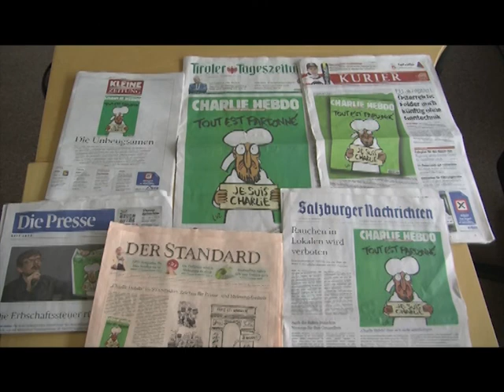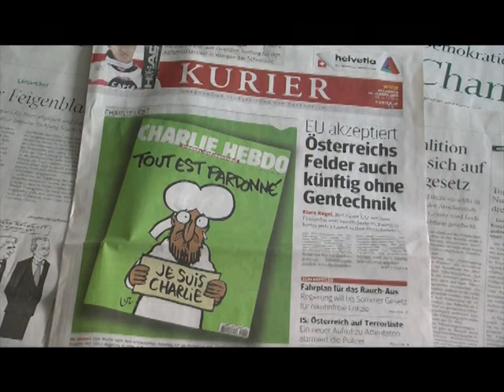Le Flash de 18 H de RTI 1 du 14 Janvier 2015 avec Marie Laure N'Goran